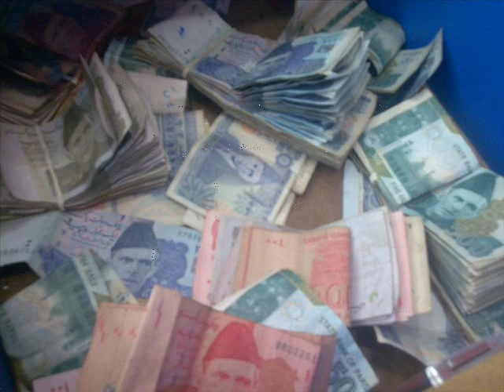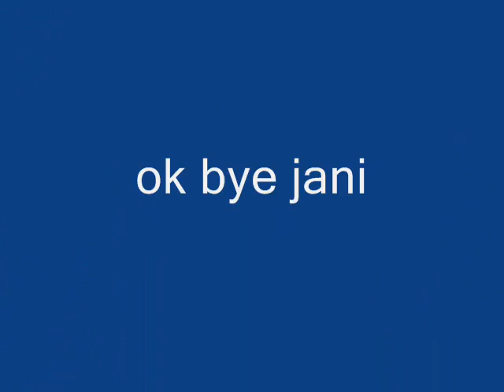piyia piyia aks